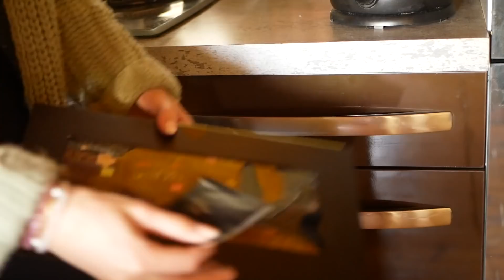ASMR FRANÇAIS - Ma morning routine (voix-off très proche du micro)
🔔 Si mes vidéos t’aident, n'oublie pas d'activer la petite cloche (ça m’aide finalement aussi!) 🔔

ASMR, C’EST QUOI ? 🕯

Chuuut… Installe-toi paisiblement… Si ce soir t’es seul(e) et que tu t’ennuies ET que tu arrives pas à dormir t’as atterri au bon endroit ! On va discuter, passer un bon moment, boire une petite tisane... yesss !

En fait l’ASMR c’est... quelqu’un qui te chuchote des mots, qui tapote sur des objets, qui fait plein de bruits cools inspirés de ta vie de tous les jours. Je suis sure que tu adorais qu’on te lise des histoires quand tu étais plus petit.e, ou que tu adores aller chez le coiffeur... eh bien ici, on essaie de recréer ces trucs que tu adores... grâce à un micro très sensible ! Tu verras c’est cool (promis on ne fait pas que manger des cornichons et lécher des oreilles !)

🧚🏻‍♀️ COLOMBA ASMR C’EST QUOI ?

- Un truc de 23 ans
- Un truc qui étudie en cinéma documentaire / anthropologie visuelle
- Ma première vidéo : 09/07/18
- Colomba est un de mes vrais prénoms ! ❤️

- J’utilise un blue yéti et un lumixgx80

MA CHAÎNE DE CHANT (oui oui je chante)

🕯OÙ ME RETROUVER AILLEURS QUE YOUTUBE POUR DORMIR ?

Amazon music ✨